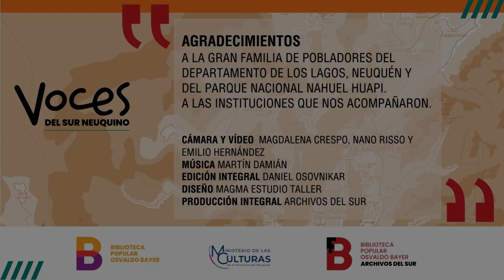Población Zumelzu Chandia. Juan Carlos Chandia. Archivos del Sur